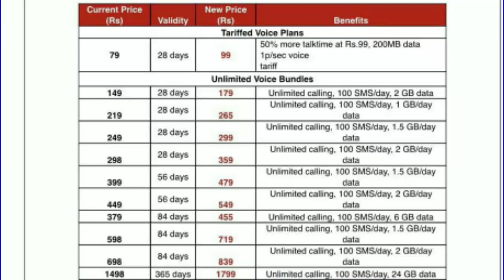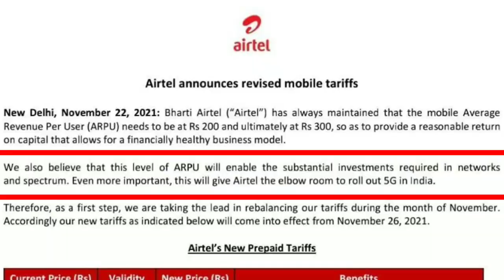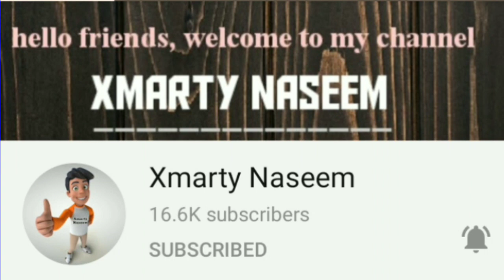Why Recharge Price Hike Jio Airtel Vi Recharge Mehge Kyu Hua Jio Price Hike Kab Hoge Jio Price Hike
XmartyEarning

Tags.recharge plan hike, new recharge plan of airtel, new recharge plan of jio, airtel new recharge plan 2021, price hike, Recharge Price Hike News, Recharge Plan Increase News, why airtel price hiked, why prices are rising Kyu mehga hua Recharge All company